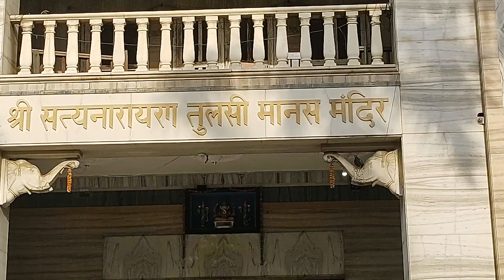varanashi tulshi mandir 2023